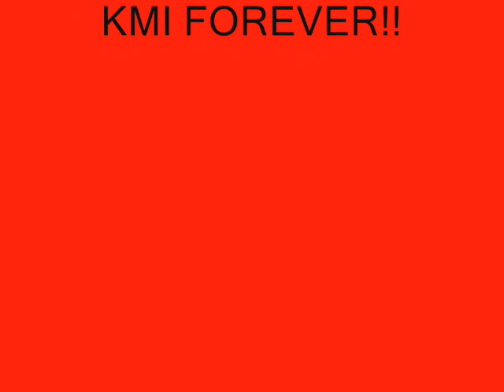GMK - GET RIGHT "Let's be real"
BONUS TRACK OFF NO FILTER DROPPIN 12/12/12 CHECK IT OUT